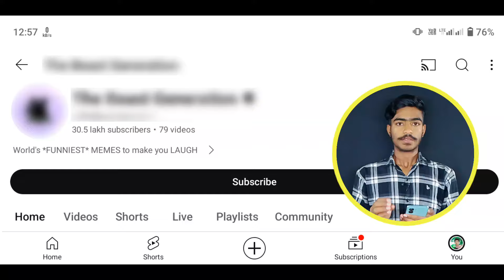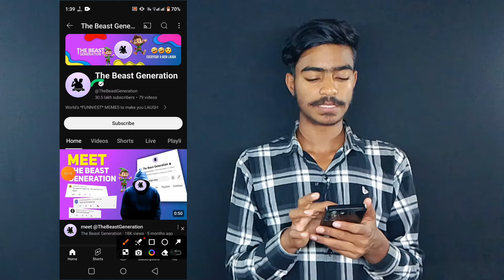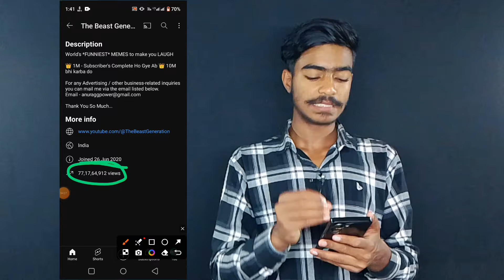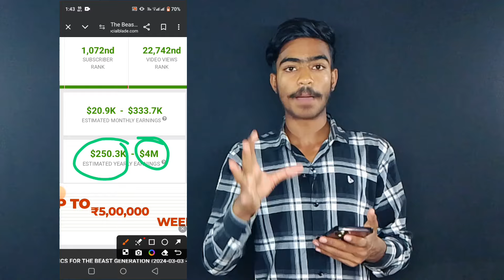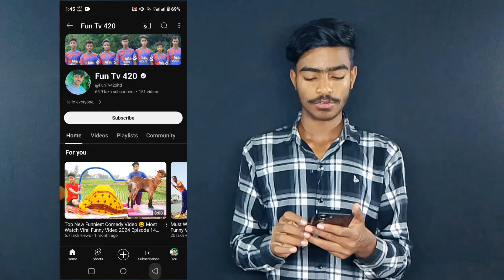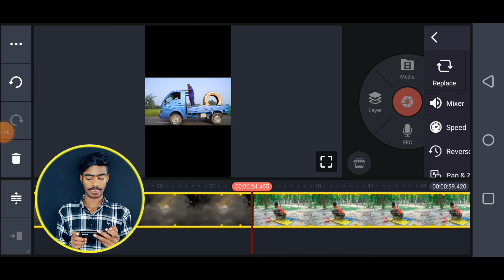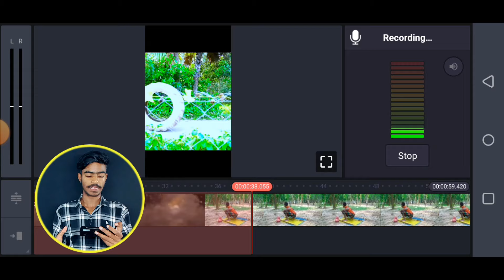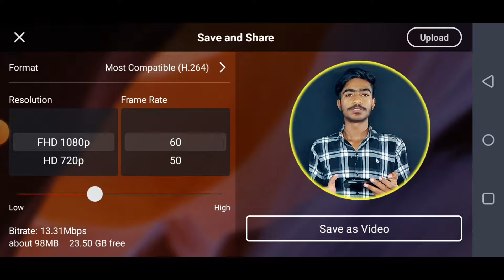📢 बिना Face दिखाएं-ऐसा वीडियो अभी बनाओ ❌ No Copyright Strike ❌ Copy Paste Channel Idea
doston aaj ki video mein bataya Hun ki Kaise aap bhi Bina face dikhaye YouTube se Paisa Kama sakte ho to is video ko complete dekhna

youtube par copy paste karke paise kaise kamaye
yt se paise kaise kamaye
no face no voice youtube channel monetize
youtube channel ideas without voice